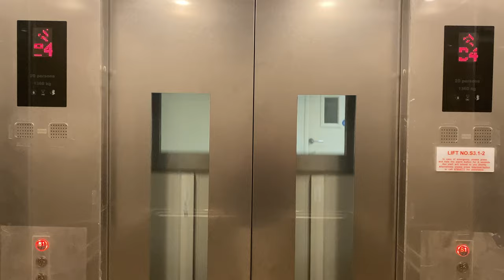KONE S MINISPACE MR @ S3.1, NANYANG TECHNOLOGICAL UNIVERSITY [LIFT 2]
NTU is so strange. They got slower Fujitecs for the main block and now fast Kones for the sub-blocks. Were they crazy or anything?

After NTU replaced all Toshiba in their main blocks, NTU got Kone to replace the rest of the Toshibas in all other blocks. While the buttons are Everbright like their Fujitec counterparts, they have a different door pattern and obviously different motors.